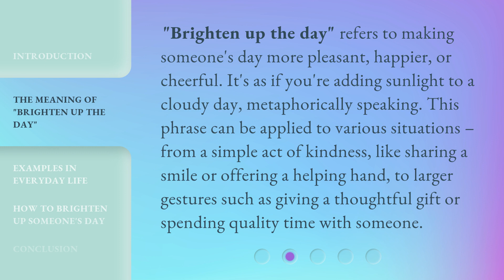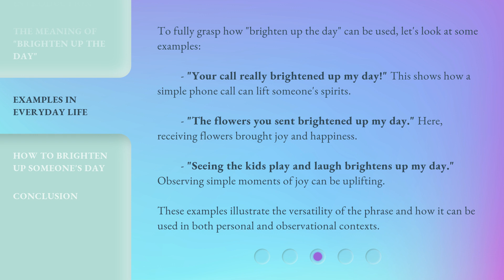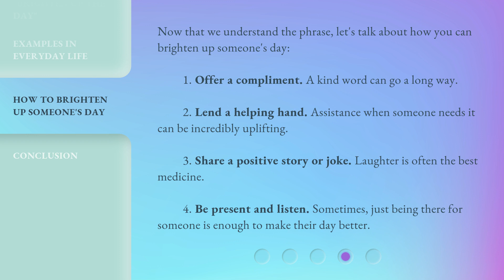Brightening Up Your Day: Unpacking a Cheerful English Phrase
Bringing Sunshine: Unpacking a Cheerful English Phrase • Join us as we unpack a delightful English phrase that will brighten up your day and spread positivity wherever you go. Get ready to add some cheer to your vocabulary!

00:00 • Introduction - Brightening Up Your Day: Unpacking a Cheerful English Phrase
00:35 • The Meaning of "Brighten Up the Day"
01:04 • Examples in Everyday Life
01:41 • How to Brighten Up Someone's Day